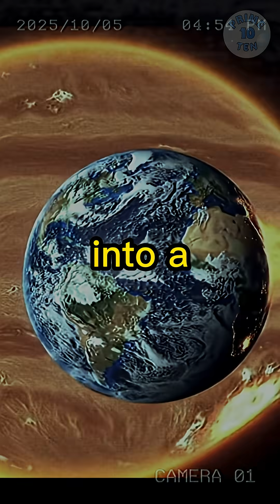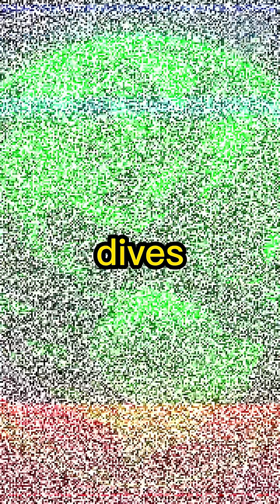The End of Earth | 10 Disasters That Could Wipe Out Humanity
What if the end of the world isn’t just a movie? From black holes and AI takeovers to nuclear war and climate collapse, here are the 10 most terrifying ways Earth could truly end.

🔥 Short, fast, and chilling — this countdown reveals how fragile our planet really is.
Would we survive any of these disasters?

Welcome to Prime 10! Join us on an exciting journey as we bring you the top 10 fascinating facts, ideas, and insights about the world. From education and science to culture and trends, we’re here to share knowledge in a fun and engaging way.

Let’s explore the world, 10 amazing things at a time!